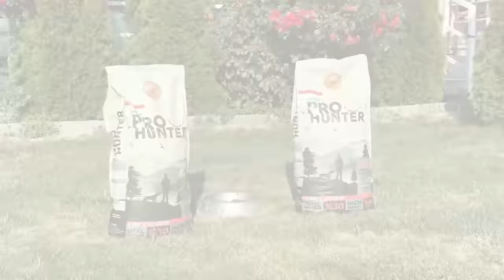WILD BOARS WENT INTO THE LAKE, EPIC WILD BOAR HUNTS, LONG RANGE SHOTS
Yaman Avcının Postası - Best Wild Boar Hunting Videos, En İyi Domuz Avı Videoları

EN İYİ DOMUZ AVI VİDEOLARI , BEST WILD BOAR HUNTING VIDEOS, Meilleures vidéos de chasse au sanglier, 최고의 야생 멧돼지 사냥 동영상, Cattle Rancher has a Big Problem | Hunting Predators with Thermal MEJORES VIDEOS DE CAZA DE JABALÍES,Unfiltered nature  King lion vs wild boar , Fighting to Survive Wild Nature, Wildlife Animal, animal Kingdom, battle of survival, nature, wild life, wild nature, documentary, survive, I MIGLIORI VIDEO DI CACCIA AL CINGHIALE, OS MELHORES VÍDEOS DE CAÇA DE PORCO SELVAGEM, BEST WILD BOAR JAGDVIDEOS, ΚΑΛΥΤΕΡΗ ΒΙΝΤΕΟ ΚΥΝΗΓΙΟΥ, ЛУЧШАЯ ОХОТА НА ДИКОГО ХРАМА , أفضل صيد الخنزير البري   ,  ΚΑΛΛΙΕΡΓΕΙΑ ΑΓΑΠΗΣ ΑΓΑΠΗΣ ΑΓΑΠΗΣ , NAJBOLJI LJUBAV NA SVIJETU, MELHOR CAÇA SELVAGEM , HUNTING BOAR LIAR TERBAIK, perburuan babi hutan terbaik, VIDEO SĂN TRAI TRÒ CHƠI TỐT NHẤT